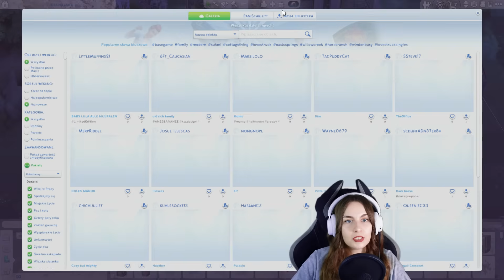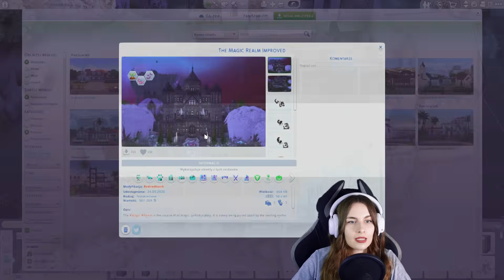💚 TEGO SIĘ NIE SPODZIEWAŁAM, wy też nie xD💜 | Runaway Teen Challenge | The Sims 4 | Odcinek 35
eapartner | KOD EA APP: mrsscarlett
Hejo hejo!
Dziś powrót do starych czasów! Runaway Teen Challenge, to moje drugie podejście do challengu, w którym główną rolę odgrywa nastolatka uciekająca z domu. Jeśli interesują Was zasady, poniżej zostawiam link do oryginalnych, jednakże moje są lekko zmienione:

W mojej wersji zmiany dotyczą tego, że możemy rozmawiać z dorosłymi/seniorami. Za toaletę publiczną płacimy 3 simoleony, za wejście na siłownię - 10. Nie podejmuję się pisania książek i malowania obrazów.

Amethyst - Amcia, nie zdaje sobie sprawy z tego, że jest córką ducha. W jej mniemaniu, jej ojciec odszedł, kiedy była malutka i tak, poniekąd ma rację, jednak nie zdaje sobie sprawy, że to było jego DRUGIE odejście! Po ponownej śmierci Guildriego, Sabrina popadła w manię. Szuka sposobu na wskrzeszenie miłości życia i zaniedbuje córkę. Młoda nie chce wychowywać się w nawiedzonym domu. Ma dość strachu i przerażenia, dziwnych lalek, dłoni i kręgów, dlatego postanawia zacząć wszystko od zera w Evergreen Harbor. Amethyst chce normalnego, REALNEGO życia, jakże się zdziwi kiedy dowie się, że wpadła z deszczu pod rynnę...

💜 Origin: PaniScarlett